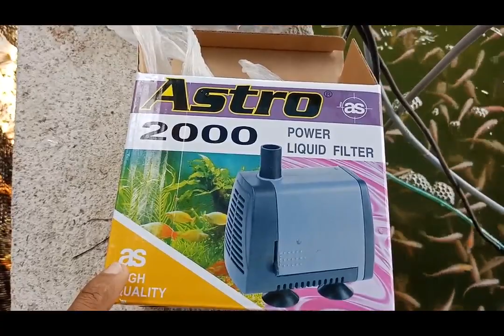Two In One RAS Water Pump ..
আর এ এস সিস্টেমে পানির ট্যাংকে ২টি ইন ওয়ান পাম্প
আমার সাথে যোগাযোগ করুন 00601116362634  ইমো এবং হোয়াটস্যাপ